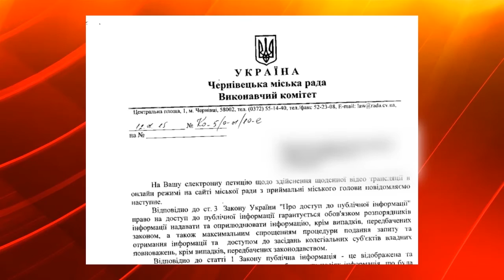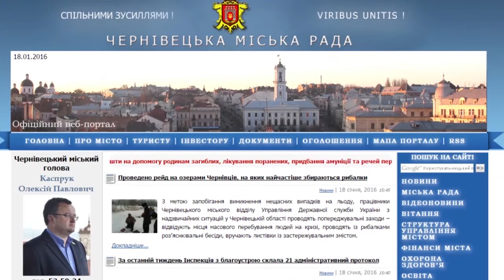Крок назустріч відкритості міська рада робить неохоче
160203 Так вважають громадські активісти Чернівців. Вони зареєстрували електронну петицію щодо щоденної онлайн-трансляції на сайті міської ради з приймальні міського голови. Звернення набрало потрібну кількість голосів і вже є відповідь.